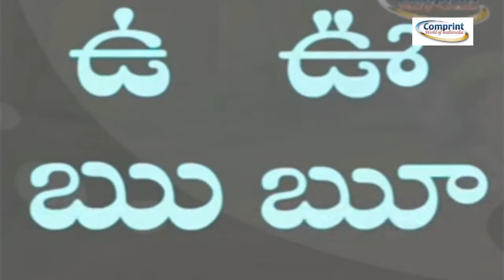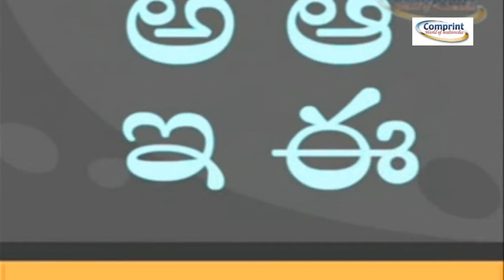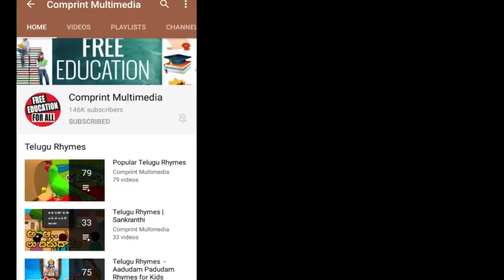అచ్చులు | Achulu Rhyme | Telugu Rhymes For Children | Nursery Rhymes For Kids | Bommarillu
అచ్చులు. We bring the latest rhymes for children. Bommarillu channel is designed to make your children learn all-time famous rhymes. By watching these rhymes, children can grow their knowledge and also get engaged with colorful animations.